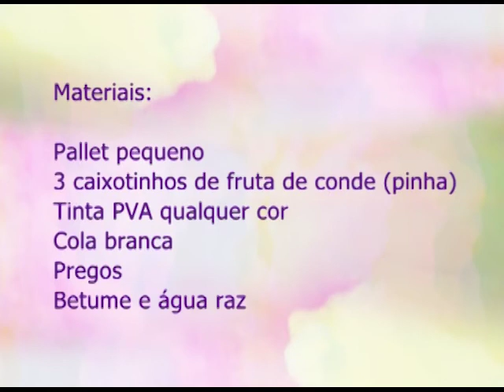Espaço Feminino - Decoração Sustentavel